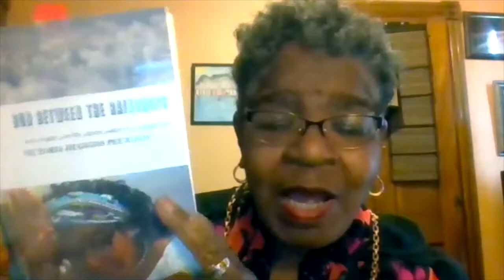Victoria Huggins Peurifoy - “I Came Up With"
Victoria Huggins Peurifoy is a retired federal employee. She is a poet, spoken-word artist, author, ghostwriter, photographer, facilitator, student, mother of four, and a grandmother of eight. A native of West Philadelphia, she currently resides in Germantown.

She is a TRIPOD Writer-in-Residence (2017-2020).